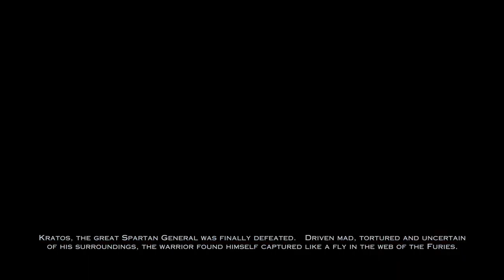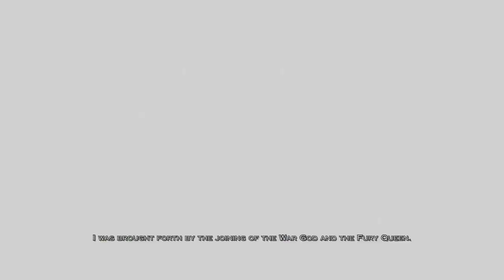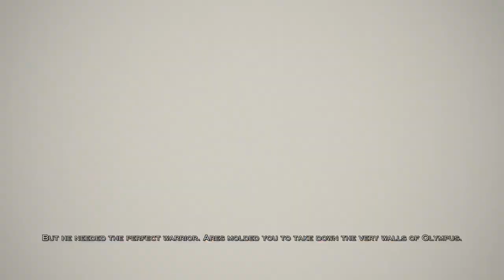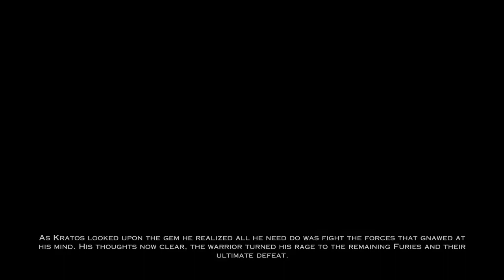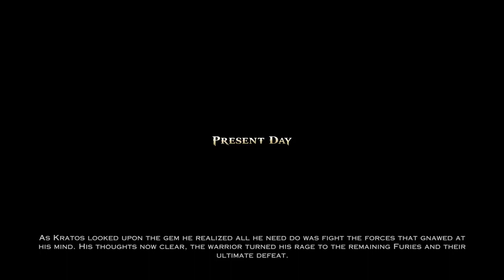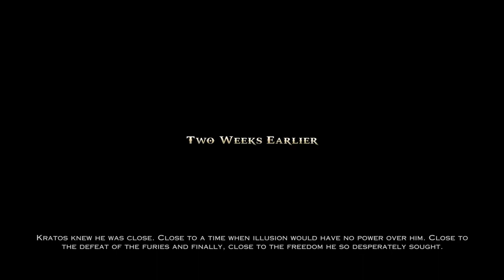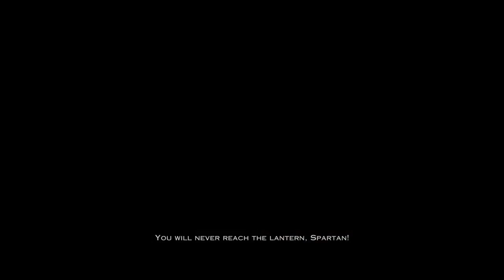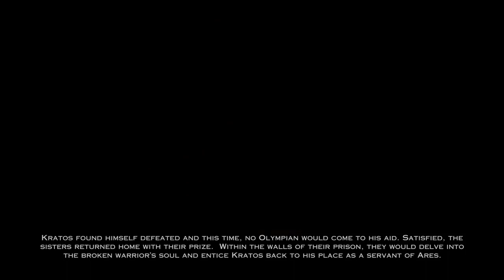God Of War Ascension "All Cut scenes-Full Movie" (4K)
Hi there everyone how're you today I've update full hour short video God Of War Ascension 4k and of course part video jah have part sensor part disgusting us nutty but this part have blocked so jah this's well part from the game ok jah um so this't well enjoying hier membership my follower subscription from my channel and enjoying reaction you love game movie happy enjoying hier get prepared food dinner and something drink but nothing alcohol that one and sirgare to much  for your have family do you've ok well um anyway i hope you'll enjoying that good being reaction don't forget to subscribe me down bollow description in my channel don't forget to Like 👍🏻 it video,don't forget give to comments 📝 video and don't forget to activate the Tingel Bell 🔔 notification see other video ok i see you soon next time everyday contact guys and have ice day thunder stormed and good morning and i'll see you in the next video and Bye Bye Guys.